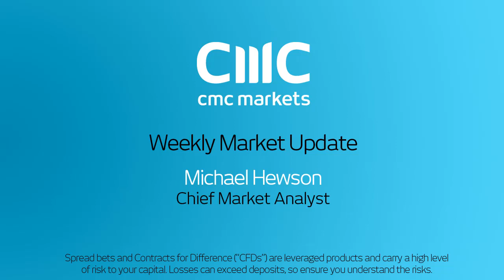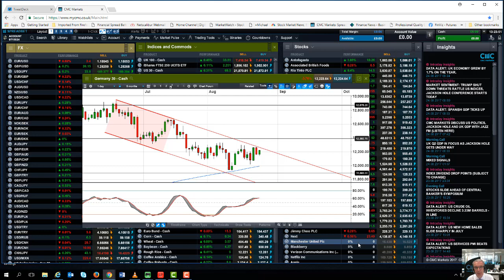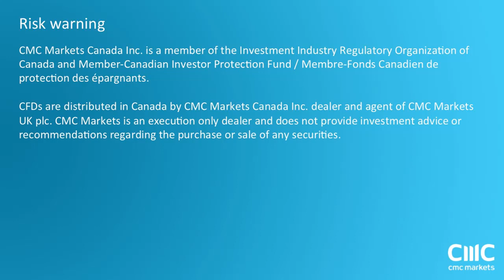Jackson Hole and a look ahead to US payrolls - 26 August 2017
Michael looks ahead to the latest US data, specifically non-farm payrolls and Q2 GDP, as well as the prospect of a US government shutdown.